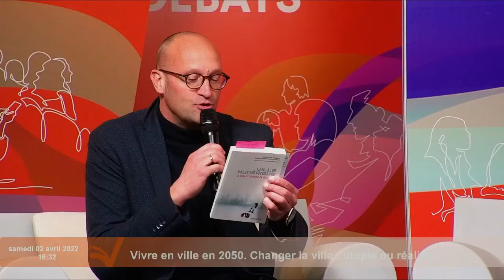LesVisionnairesSQY - GRANDS DÉBATS - La ville en 2050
Changer la ville : utopie ou réalité ?
Deux êtres humains sur trois habiteront en ville en 2050. De la ville verte et durable à la ville intelligente et connectée, de nombreuses initiatives voient le jour pour concevoir un nouvel espace urbain adapté au monde de demain. Changer la ville : utopie ou réalité ?

- Émeline BAILLY et Dorothée MARCHAND - Ville numérique : la qualité urbaine en question (Mardaga)
- Sylvain GRISOT - Réparons la ville ! (Apogée)
- Thierry PAQUOT - Mesure et démesure des villes (CNRS Éditions)

Débat animé par Bertrand COQUARD, Vice-Président de SQY, délégué à la Smart City